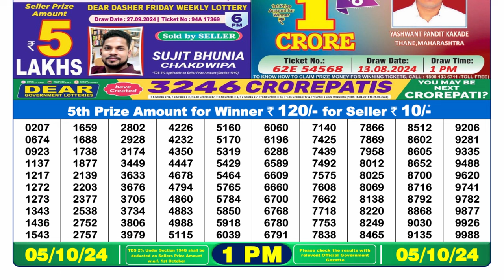LOTTERY RESULT 1PM 05.10.2024 LOTTERY SAMBAD